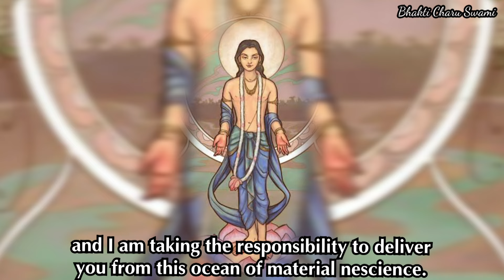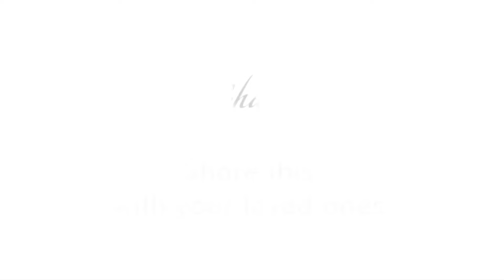Just Do This One Thing For Lord Nityananda | Nityananda Trayodashi Special | Bhakti Charu Swami